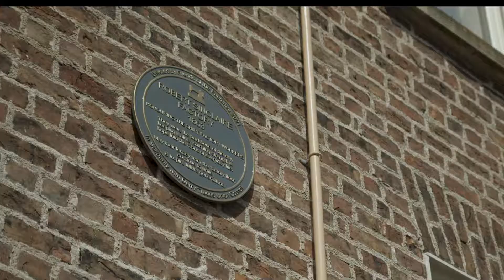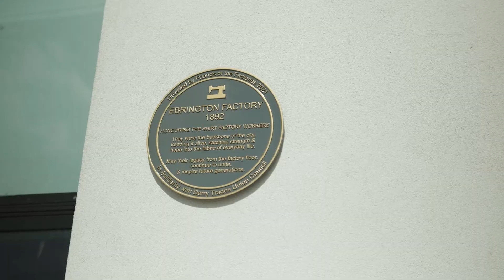S5. Shirt Factories Plaque unveilings 30th April 2021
A short video of the plaque unveilings on 30th April 2021.